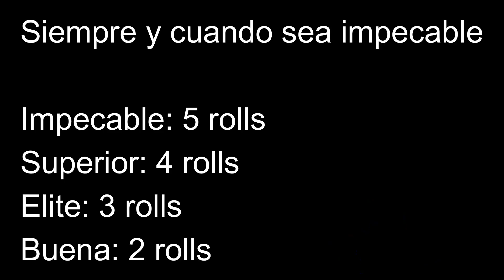DISLYTE: GUIA BASICA SOBRE LAS RELIQUIAS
Esta en ingles igual